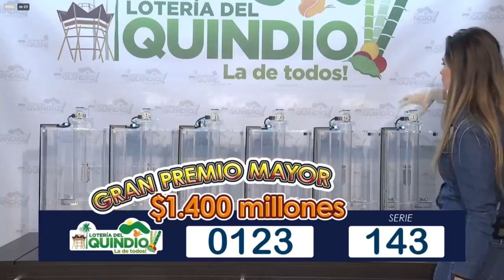Resultado Loteria del Quindio Jueves 02 de diciembre 2021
Hola buenas noches, te presentamos los resultados de las loterías y chances en Colombia, vamos con el Resultado para la Lotería del QUINDIO del jueves 02 de diciembre de 2021.

lotería Quindío
lotería Quindío
lotería Quindío
Quindío lotería